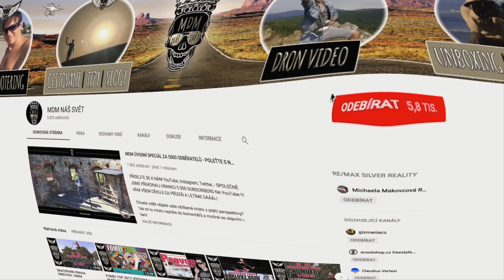DYSON AM09 je COOL větrák | Podrobná recenze | UNBOXING | MDM rozbaluje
Chcete si pořídit opravdu moderní a cool větrák, tak mrkněte na toto video, protože tento od značky DYSON je opravdu velká PECKA!.

► Technika:
Slider •